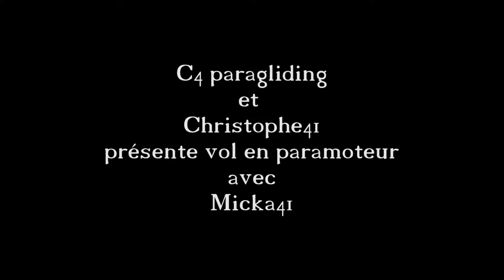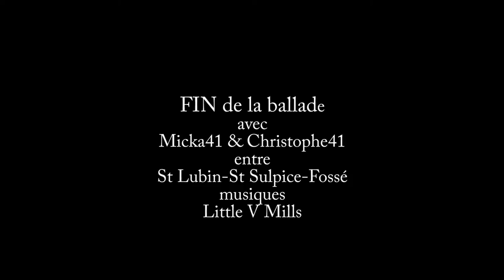vol du 10 juillet 2015 avec Micka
ballade entre st Lubin st Sulpice et Fossé

musique de Little V Mills